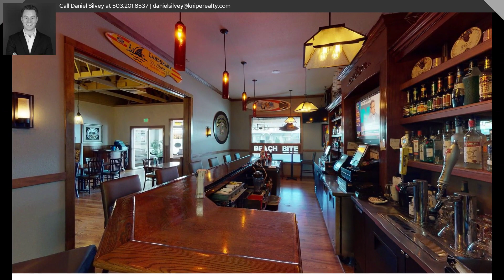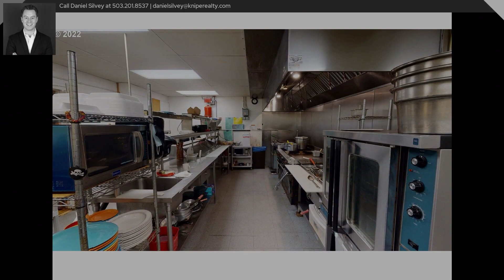176 N Hwy 101, Rockawaybeach, OR 97136